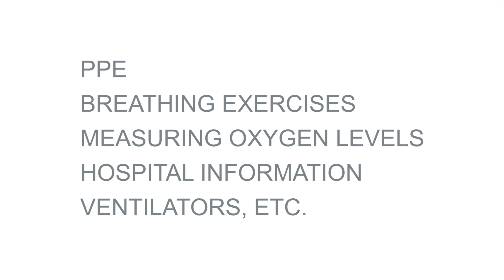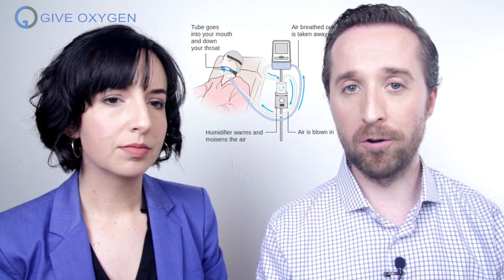Covid-19***Helpful Resources***Tools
This is such a scary and unknown time. If you are looking for some ideas of what you can do at home during Covid19 to be proactive, healthy, and informed, please watch our video introducing the informational resources we’ve gathered.

*Please consult with a medical professional before adding anything to your regimen.